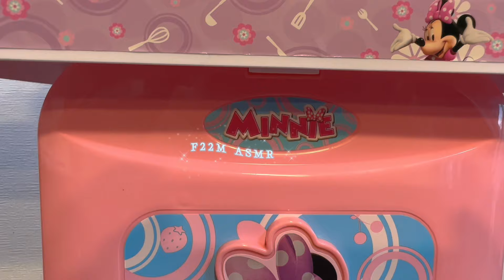42 Minutes Satisfying with Unboxing Disney Minnie Mouse Vs Hello Kitty |Trolley 4 Sets Toys | ASMR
Hello everyone!
In this video i combine 4 sets of toys from your favorite character minnie mouse and hello kittty , not to compare them but too make the play more fun!
As we alll know minnie mouse and hello kitty are both popular in there own ways and made kids happy from toys to items.
This compillation of 4 sets of kitchen toys indifferent accessories ..sounds and performance give knowledges for kids to move in the kitchen.
I have 1 by 1 unboxing of this toys if you wanna check it out,